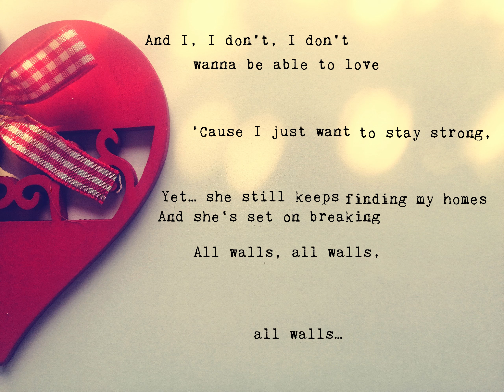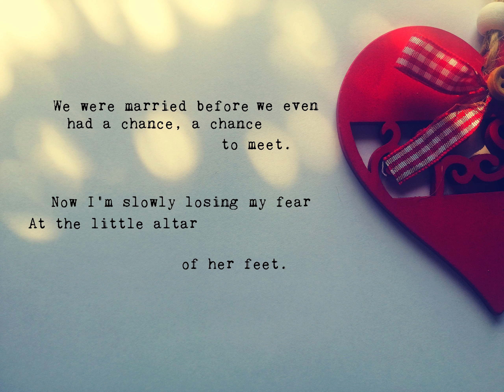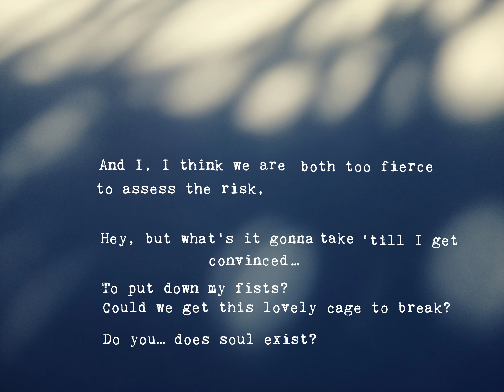married to her (original song)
'married to her' is the title track from my debut album, that you can now listen

credits:
vocals, piano, lyrics, arrangements and photos: eva ȧjbrin
produced by: eva ȧjbrin & Krzysztof Kokosiński
mix/mastering: Krzysztof Kokosiński at GrandmaEnjoysMusic
recorded in my little home studio, which I called 'ivy’s tales.'

You can also find me here:
bandcamp - MY DEBUT ALBUM IS HERE!!!